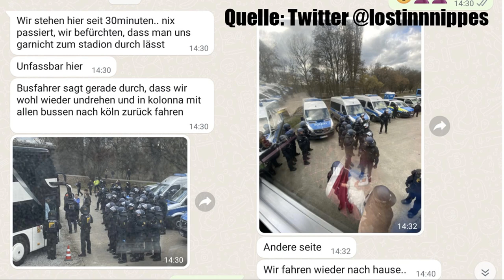POLIZEIWILLKÜR in Stuttgart bei vfbkoe - Müssen Fußballfans sich SOWAS bieten lassen?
Intromusik: Sascha Brinkmann